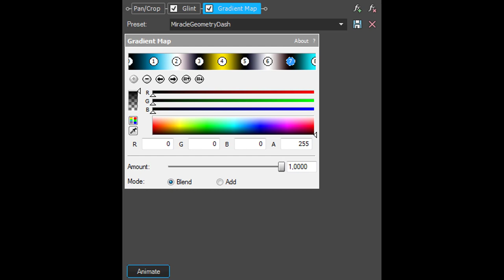How To Make MiracleGeometryDash